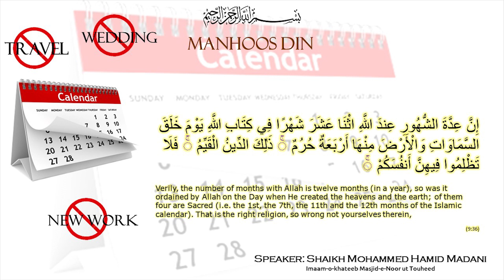Manhoos Din? | Inauspicious days in Islam? | Powerful Reminder | By Shaikh Mohammad Hamid Madani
This video is a short reminder on certain months of the Hijri Calendar where some Muslims started believing that some months or days are inauspicious and good beginnings of any events must be avoided like wedding, etc. The sheikh explains from the Qu'ran and Hadith on why it is not true and the importance of these months specifically being sacred.

Nightly prayers at Noor Ut Touheed are lead by Shaik.

About the Speaker:
Mohammad Hamid Madani is from M.P., India. He initially studied in Jamia Salafia, Banaras; and then went on to graduate in Islamic Stuides at the Islamic University of Madinah in 2016.
He is currently the Imam and Khateeb at Masjid Noor-Ut-Tawheed, MS Maqta, Hyderabad, India.
May Allah azza wa jal have mercy on him and preserve him, ameen.